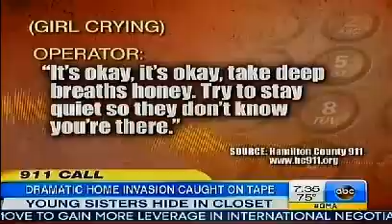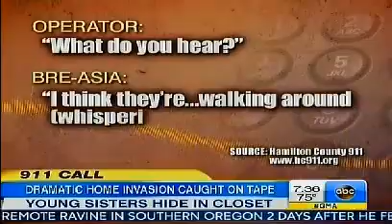911 Call Dramatic Home Invasion Caught on Tape Two Young Sisters Hide in Closet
TAMARAC, Fla. (WSVN) -- A 13-year-old girl's quick thinking and a 911 operator's guidance led police to arrest a couple accused of breaking into the South Florida residence where the girl and her younger sister were home alone.

Last Friday, Romel Bryan's daughters, 13 and 10, were by themselves in their residence along Northwest 73rd Terrace in Tamarac, while Bryan and his wife were away at work.

The girls frantically called their dad saying two people, a man and a woman, were banging on the house windows and asking for a man named Mike. "They got mad that we didn't answer the door, and they pounded on the window and it broke," said the older daughter.

Bryan, who was only a few miles away, started heading home. He said he drove even faster when the girls told him the two subjects had broken the front window. "When she said they broke the glass, the window, I said, 'OK, go through the back and run to the neighbor's house.' She said they were coming through the back too, so I said, 'OK, run back inside, hang up and call 911. I'm almost there,'" said Bryan.

"I had to get away [from the front door] and call the police," said the older daughter. The teen took her younger sister to the bathroom, locked the door and called 911 as the two burglars came in through a back door.

The dispatcher talked the girls through the situation until police arrived. "I felt no hesitation on her end, which made my job a lot easier," said 911 operator Shakita Ayodele.

Police released the following 911 call, Thursday:

911 operator: "Do you know the people that's inside of your home?"

Girls: "No, they broke the window."

911 operator: "Listen to me, they're on their way, OK?"

Girl: "OK."

911 operator: "You said they broke on through the window?"

Girl: "Yes, they opened the back door and broke the window."

Girl: "Maybe they left cause I heard the door close."

911 operator: "Do me a favor, do not go out of that bathroom. Stay on the line with me, and I'll let you know when it's safe."

(Noise in background)

911 operator: "What happened?"

Girl: "My dad just came home."

(Yelling in background)

911 operator: "Put your dad on the phone."

Bryan made it back home after the burglars had left and shortly before police arrived. "If they would've waited five more seconds, I would've been there," said Bryan.

They girls were able to give a detailed description of what the couple was wearing and what they looked like. A neighbor was also able to write down the license plate of the suspects' getaway car.

Thanks to the information deputies were able to arrest 45-year-old Kevin Skolnick and 30-year-old Jennifer Senatore shortly after the incident.

The couple, who had gotten away with a laptop and other items, were charged with burglary and grand theft.

The girls, who never came out of the bathroom, were unharmed. "I just had to get away and call the police really quick. I was scared that they would get us or tie us or something," said the 13-year-old girl.

Ayodele said the 13-year-old's calm demeanor made getting help a lot faster. "She was so calm, and able to give me the correct and precise information," she said.

The young caller thanked Ayodele for helping her prevent panic and despair from taking over. "Thank you to her, because she kept us calm and not noisy, so they didn't think [anyone was home]."

The Broward Sheriff's Office believes this is a case of mistaken identity, and that Skolnick was looking for $5,000 that was allegedly owed to him from a previous drug deal.

The couple confirmed they were actually trying to break into another home from a drug deal gone bad. They remain behind bars. Skolnick is being held on $90,000 bond and Senatore on $11,100 bond.

The girls' parents said they will not leave them home alone anytime soon.